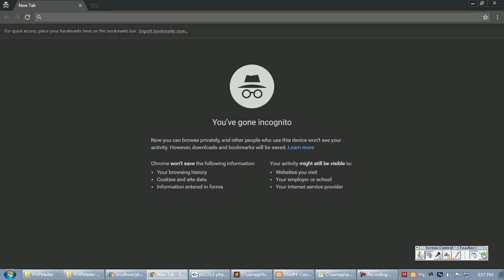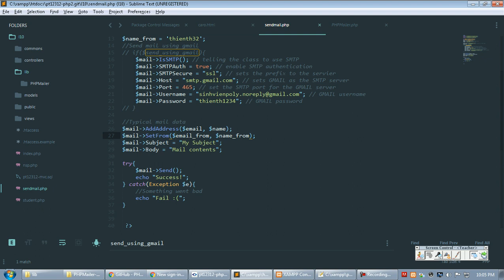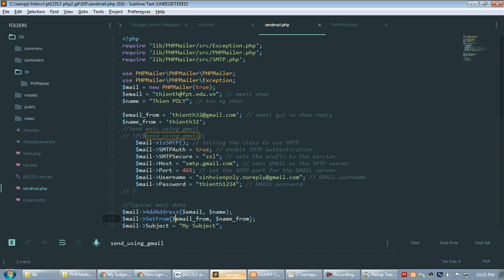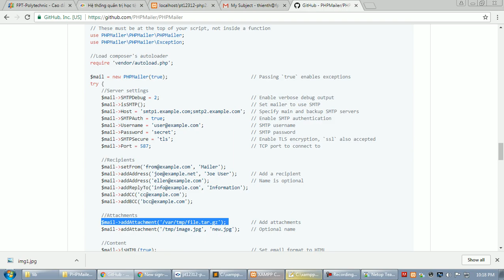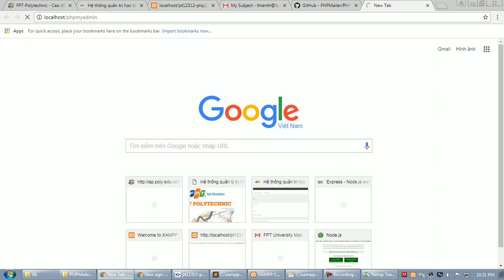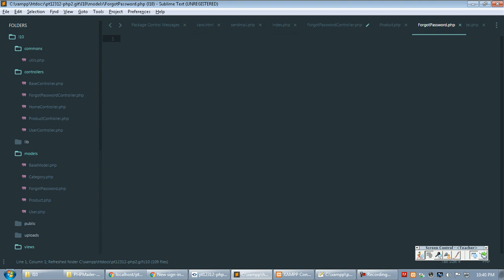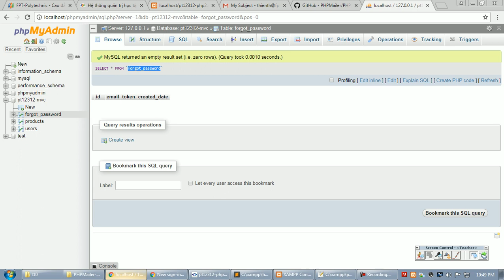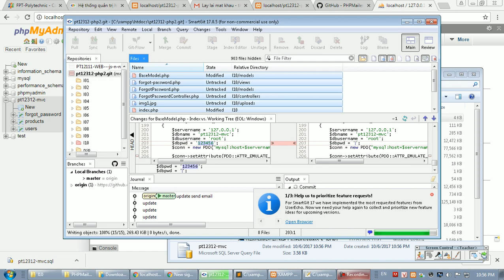pt12312 php2 2017 10 06